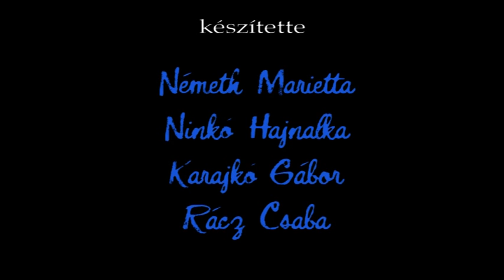JAG - gombavató bál 2014